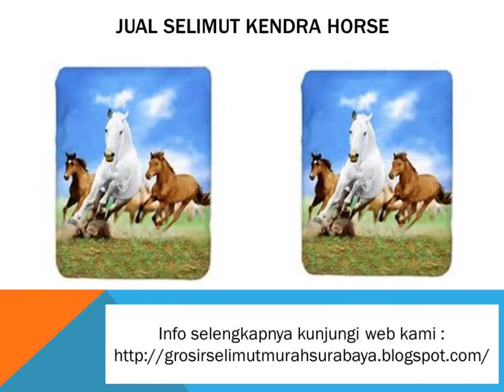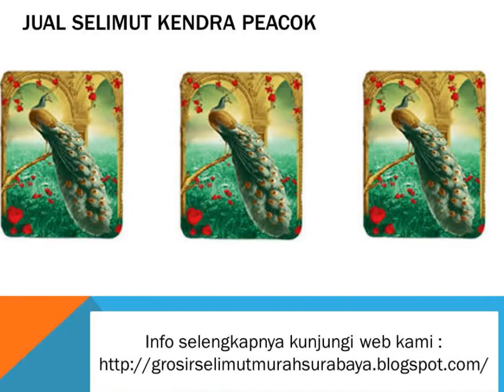Jual Selimut Kendra Soft Panel Blanket Coral Fish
Selimut Kendra terbuat dari 100 % Polyester yang lembut dan halus di kulit dengan teknologi Anti bacterial. Produk dengan Best Quality dan Best Price. Selimut dengan bahan yang lebih tebal, lebih lebar dan lebih lembut.

Tersedia uk 160 x 200 dan dikemas tas plastik dengan beban 1 Kg